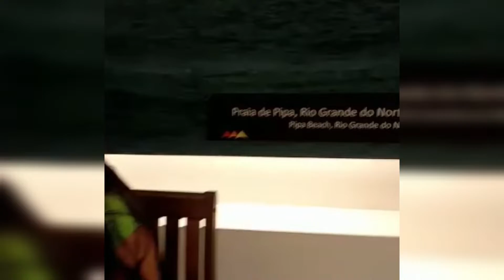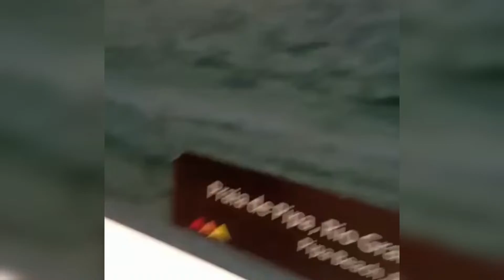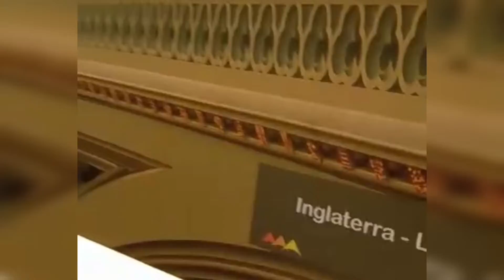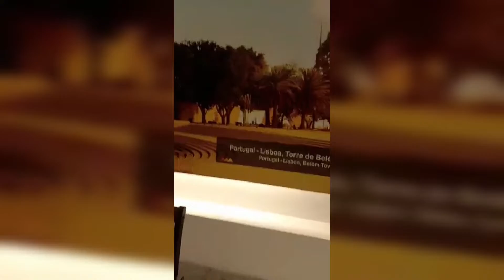Uma tarde de shopping em Natal. Rio grande do Norte com Katia e família Dantas Cunha.